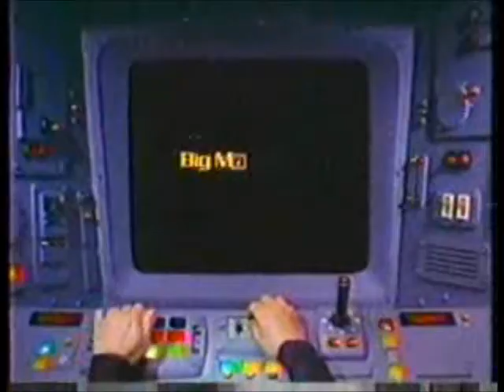TOO MUCH PARANOIAS - DEVO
SET TO BIG MAC ATTACKS